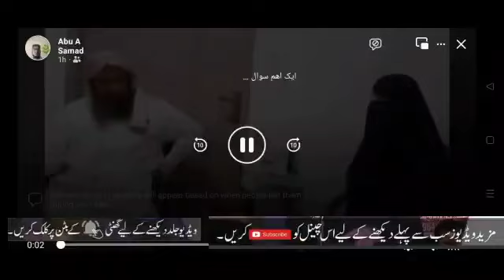محدث العصر علامہ عبداللہ ناصر رحمانی حافظہ اللہ ///// عنوان//// کیا عورت تبلیغ کر سکتے ہیں